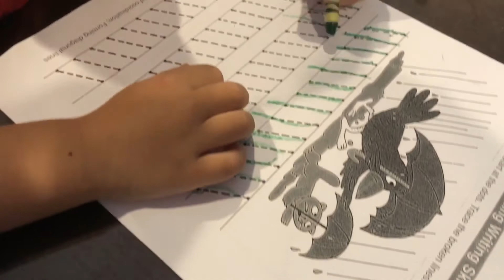Adam doing pre-K homework September 9, 2018